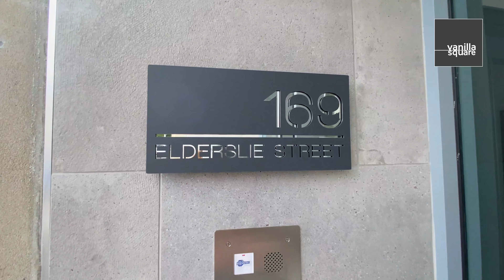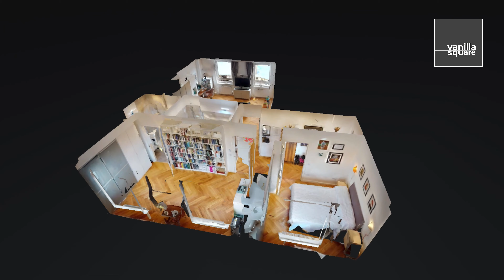3/3, 169 Elderslie Street, Park District, Glasgow G3 7JR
Call Vanilla Square on 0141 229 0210